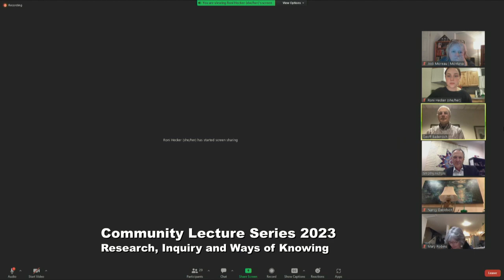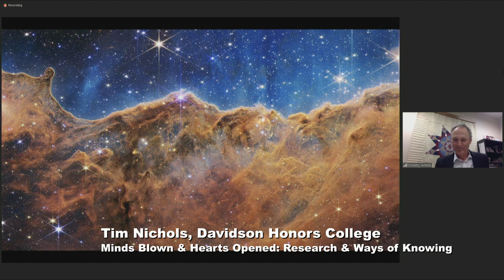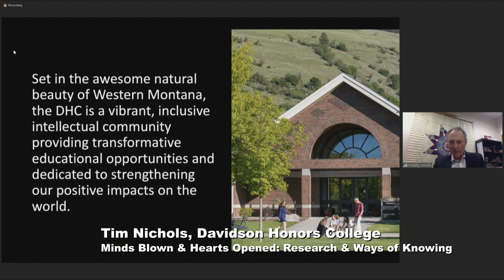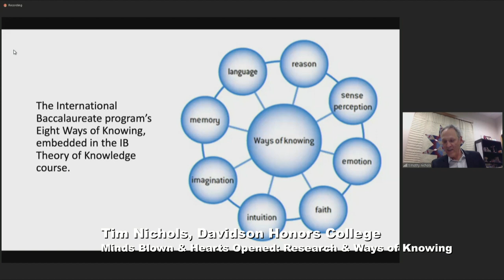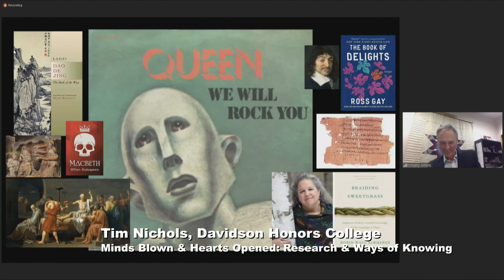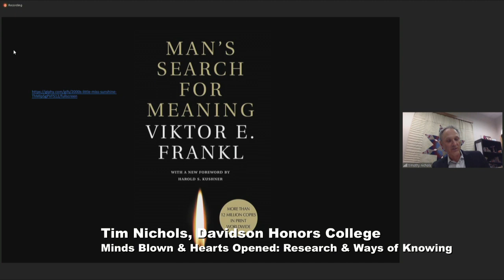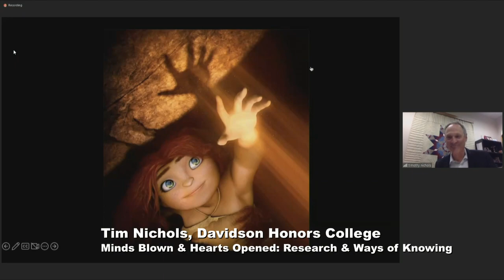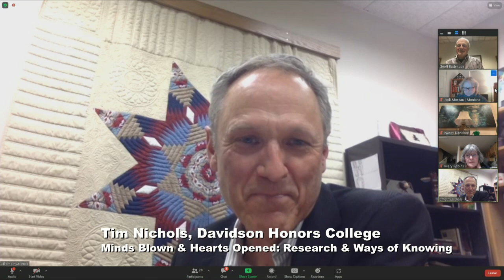UM Alumni Association Community Lecture Series 2023 -Tim Nichols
"Minds Blown and Hearts Opened: Research and Ways of Knowing in Honors at UM" Tim Nichols, Ph.D., M.A., B.S./Dean of the Davidson Honors College. Dean Nichols highlights many of the excellent research projects at the University of Montana (2023).